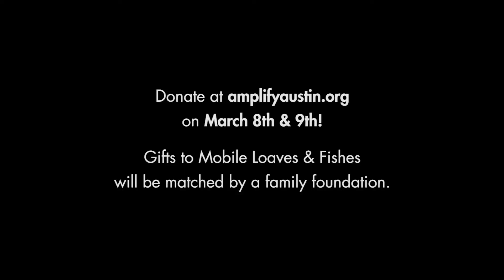Amplify Austin 2016: Alamo Drafthouse & Mobile Loaves and Fishes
The Alamo Drafthouse is partnering with Mobile Loaves and Fishes to support Amplify Austin on March 8-9, 2016.  We invite you to join us to raise $9 million in 24 hours for local nonprofits. Tim League and Alan Graham give a preview of our Amplify Austin plans.